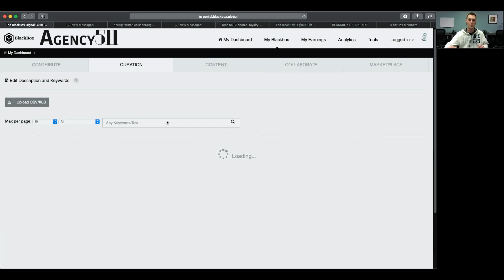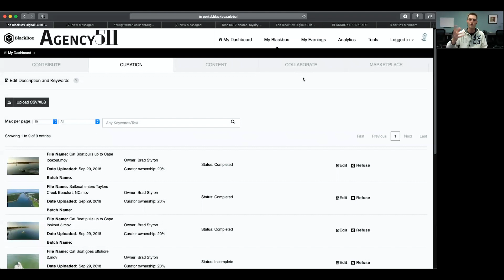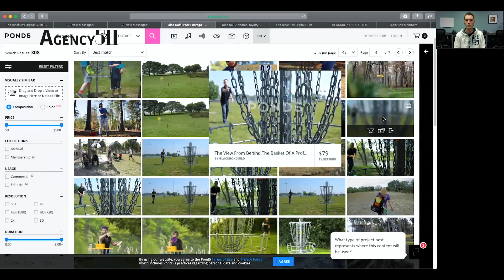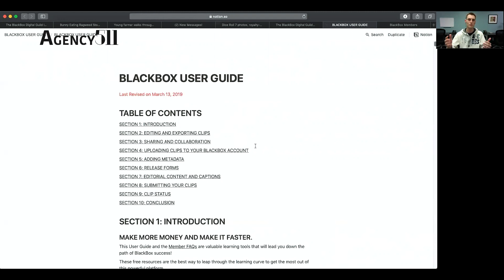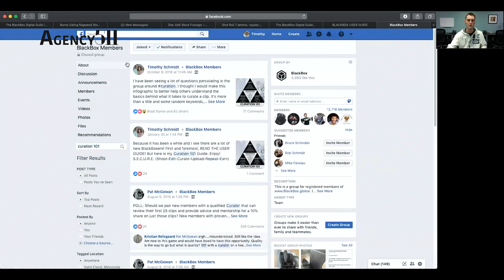Inside Look at the BlackBox Membership Platform | What Stock Footage Sells? Plus: How to Sell It!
»»ATTENTION CREATORS««  I am looking for creative videographers looking to sell video clips to stock footage agencies... Here is how! In this video I take you on a tour of the BlackBox platform and show you how it works behind the scenes. It is super easy as you will see. Also, I will show you very specific clips that I have uploaded personally that have sold and earned me money.

S.E.C.U.R.E. | Shoot Edit Curate Upload Repeat Earn
Upload once, Earn for life: Your portfolio is even will'able to your family and kids.

Watch the video first, and if you feel you are a good candidate, then use this link to sign-up for free with the BlackBox Registration form

BlackBox Global is an Agency that submits stock footage on your behalf, so you do not have to. They submit your work to the top 5 agencies in the market: Shutterstock, Vimeo, Pond5, Adobestock, and Storyblocks. Black box keeps 15% of the sales profit in exchange for their service.